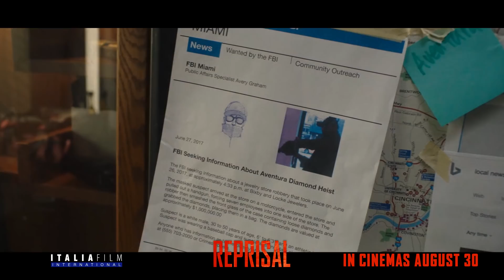REPRISAL - TVC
A veteran looks to raise money for his son's healthcare by teaming up with another vet to track down criminals.

Reprisal in cinemas August 30 across the Middle East.